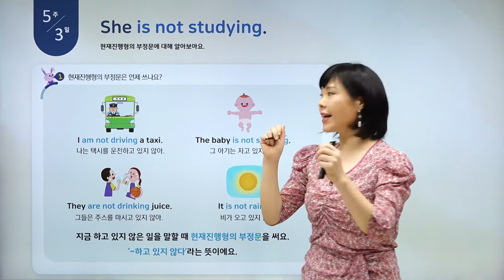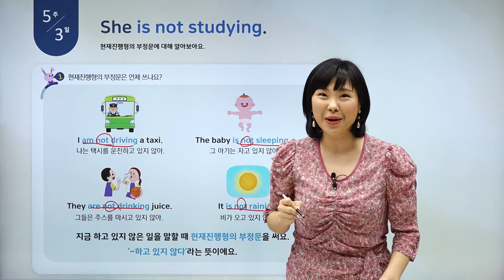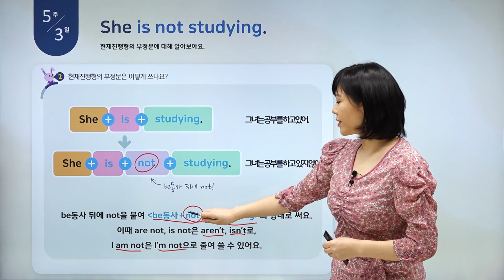[하루한장 초등영문법] 현재진행형 부정문 - 5주3일